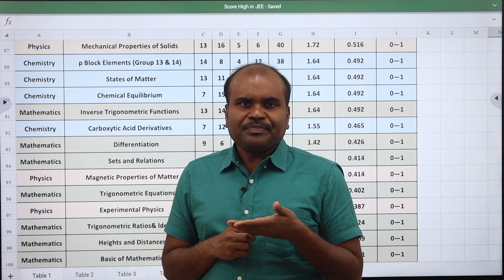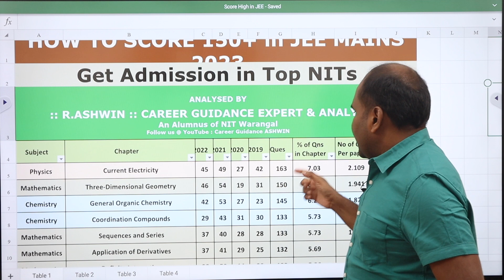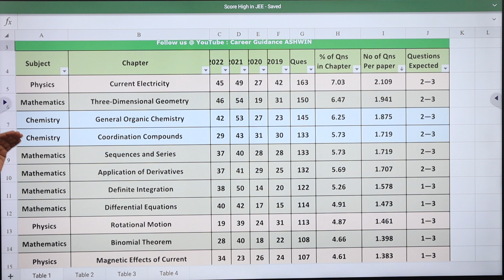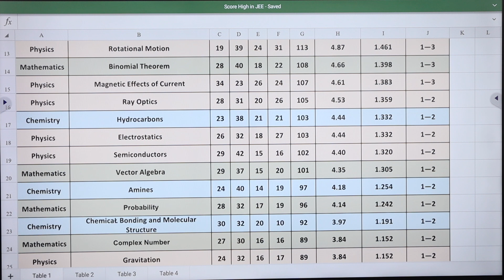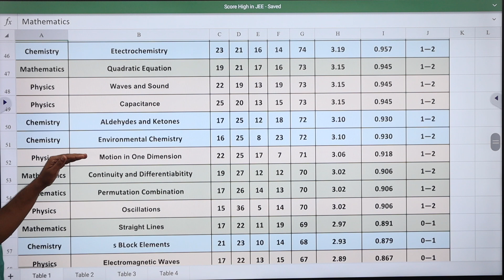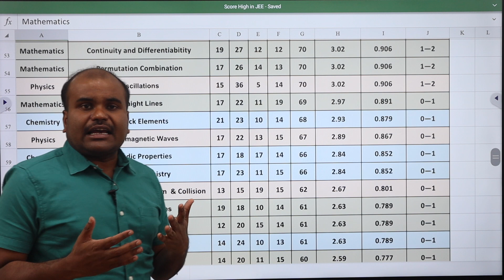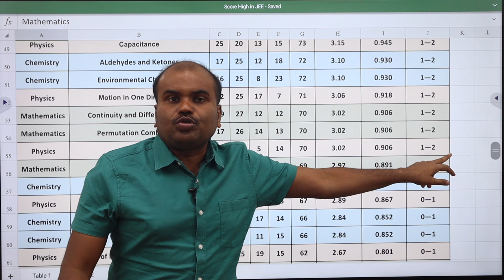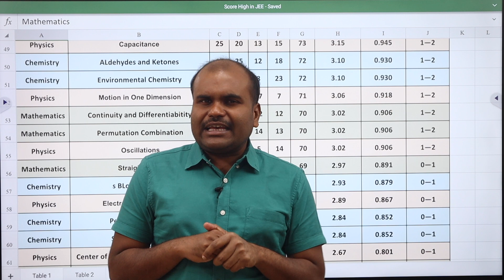JEE Main 2023 | SURE SHOT QUESTIONS to SCORE HIGH MARKS | Expected No.of Questions from Each Chapter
OUR SERVICES
 Architecture
 Agriculture
 Arts & Science
 Biological Sciences
 Commerce
 Computing Science
 Design
 Defense and Pilot Studies
 Economics
 Engineering
 Fashion Technology
 Food Technology
 Fishery Science
 Foreign Languages
 Humanities
 Law
 Management
 Medicine
 Performing Arts
 Research
 Social Sciences
 Teaching, etc.,

OUR SERVICES
1. Interviewing Students & One to One Counselling
2. Career Guidance Seminar
3. Application / Admissions Alert
4. Application fill up
5. Choice filling
6. Self Study guidance